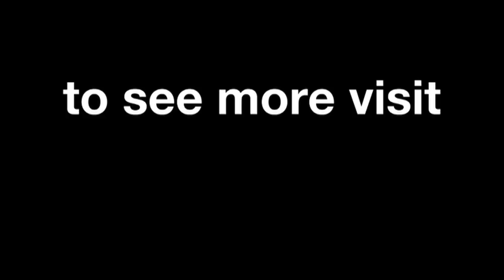Valencia 2013 - Yamaha Preview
Jorge Lorenzo and Valentino Rossi describe the Gran Premio Generali de la Comunitat Valenciana and the main challenges of the popular Comunitat Valenciana Ricardo Tormo circuit